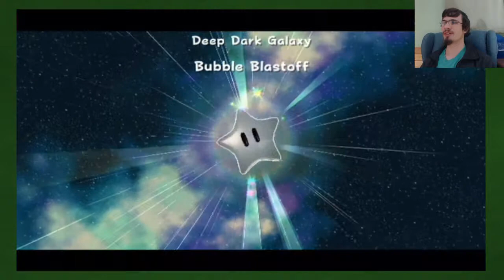Super Mario Galaxy: Why Wizard? WHY? - Part 18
Stop throwing fire, and just let me hit you!

Title: Super Mario Galaxy
Developer: Nintendo
System: Nintendo Wii